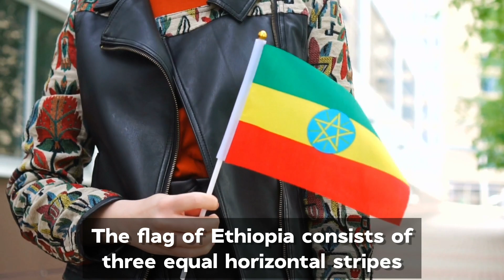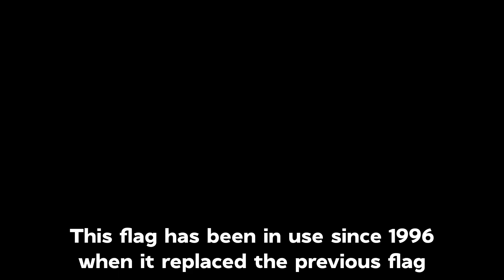Ethiopia Flag History & Meaning | Taariikhda Calanka Itoobiya & Macnaha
This Video contains the Information regarding History & Meaning of Ethiopian flag. When was the flag made & which part means what meaning? If You wanna Explore the world & love to know about different places of the world then this video is for you. I hope that you will like the video. If the video worths for you then please like the video & share it with your friends & don,t forget to subscribe the channel so you,ll get the notification of the upcoming videos. Thanks